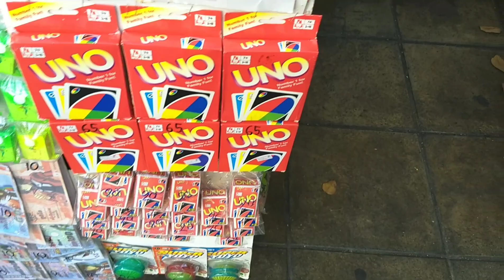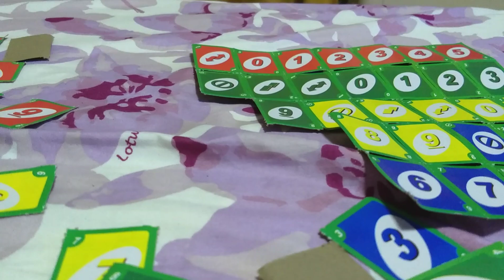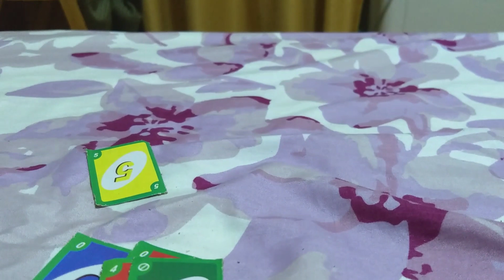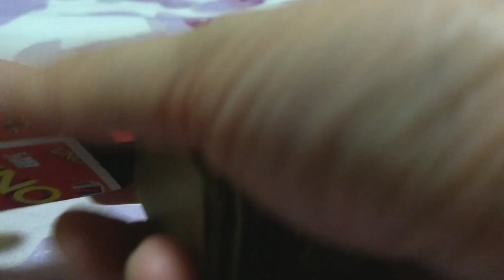ซื้อไพ่ UNO จิ๋วจากข้างถนนแค่ 20 บาท!!!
แค่20 บาทก็สนุกได้ครับ ไพ่ Uno